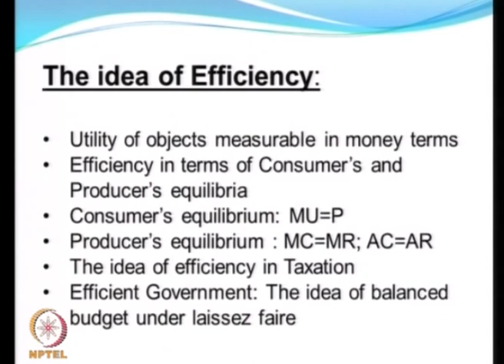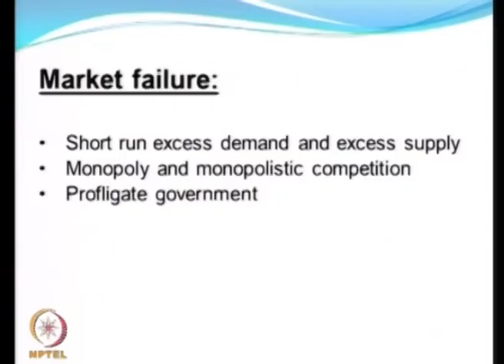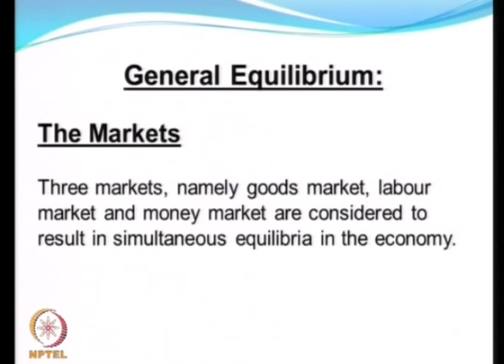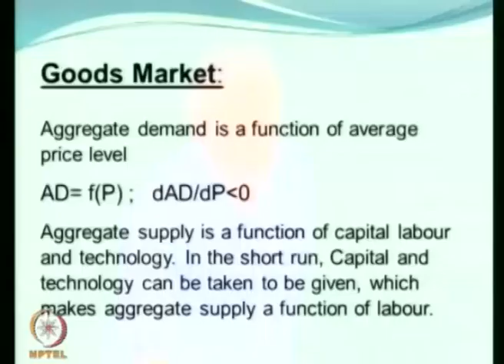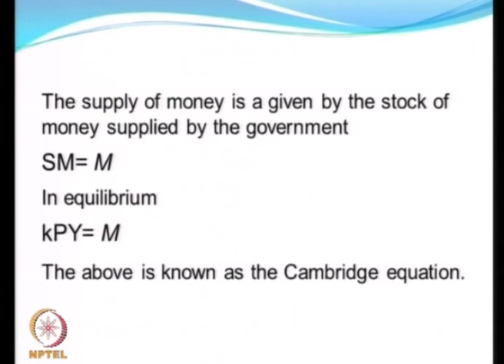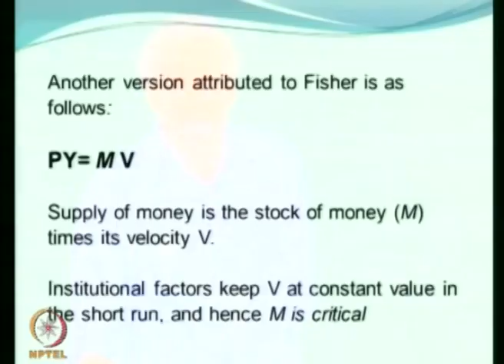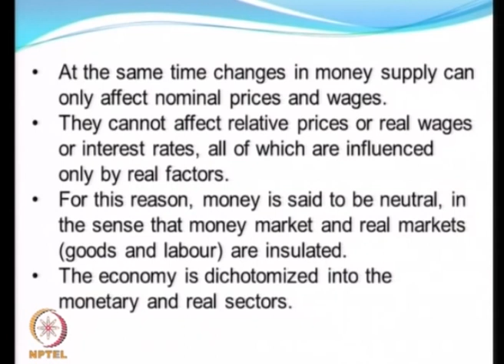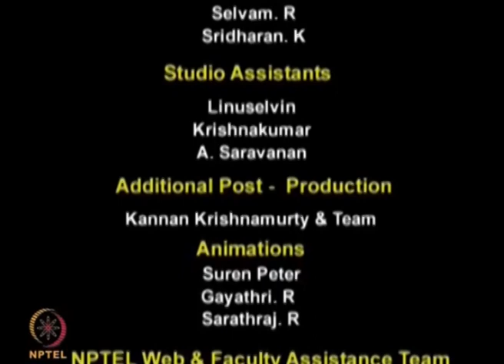The centrality of the idea of efficiency in the study of market